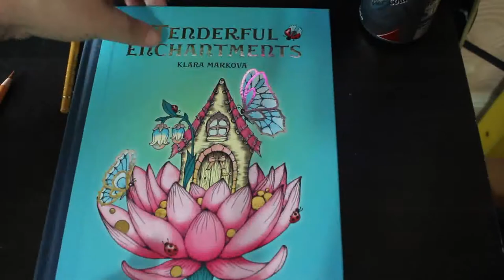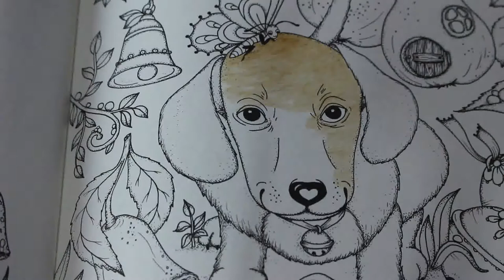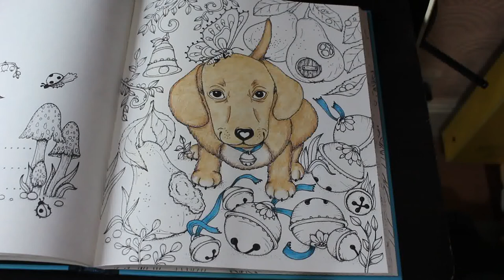Colour and Chat Tenderful Enhantments by Klara Markova